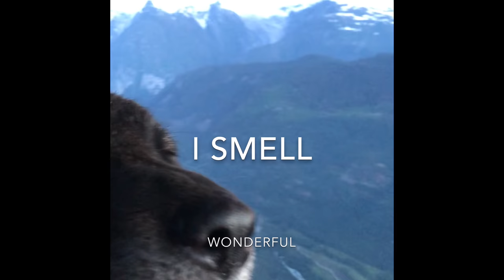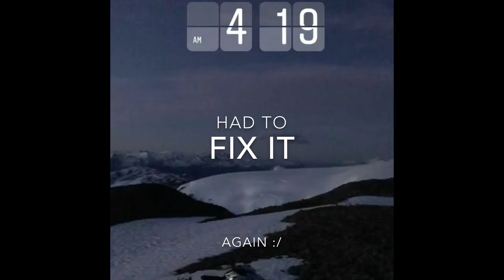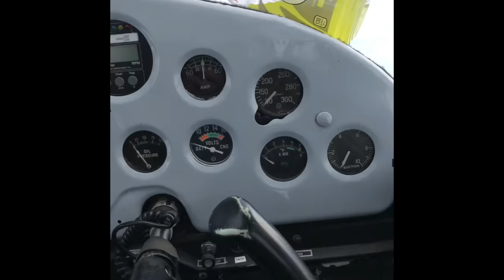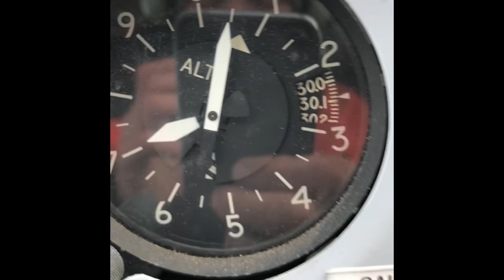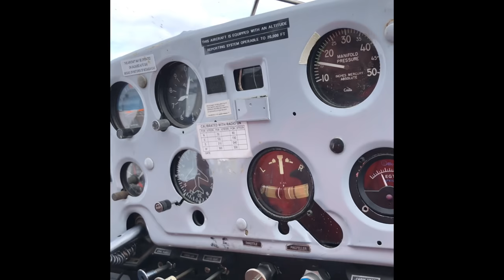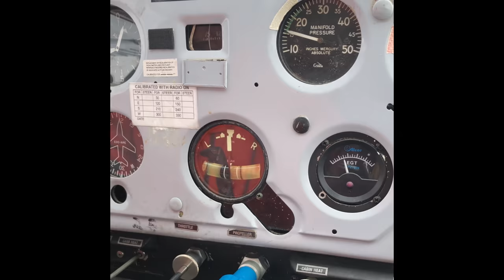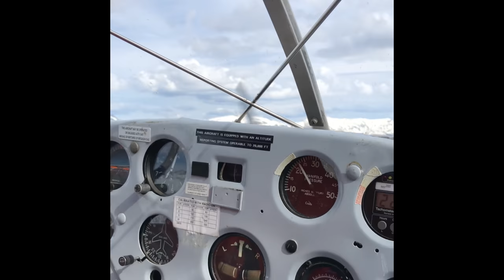tales for the teepee / Rory Bushfield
Iv been getting lots questions about flying and landing on snow and skiing in july.  so heres a vid showing everything from the airport to snow, the Teepee, crazy old Dex, some skiing, then back home to the Squamish airport.  thanks for watching! filmed and edited completely by me.  its raw lol